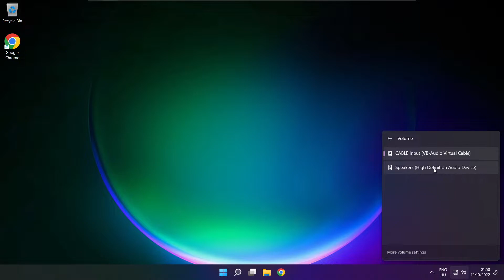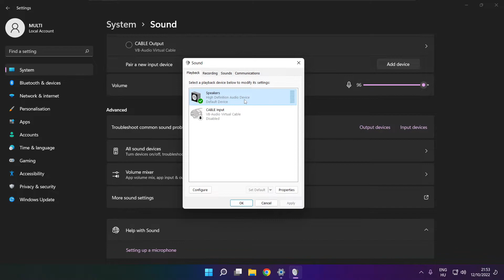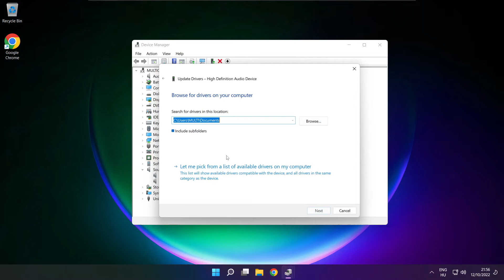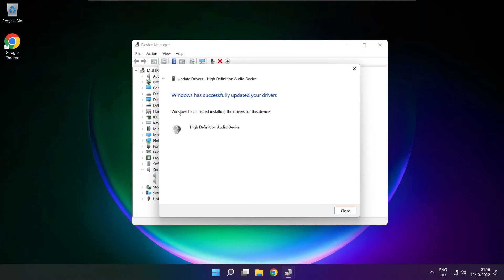How to FIX Bluestack 5 No Audio/Sound Not Working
In this video I am going to show How to FIX Bluestack 5 No Audio/Sound Not Working | Bluestack 5 No Audio Issues

🖥️ PC Specs:
CPU: Intel Core i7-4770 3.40GHz
Memory: 16GB HyperX DDR3
HDD: Toshiba 1TB
SSD: Kingston 240GB
Graphics Card: ASUS GeForce RTX 3060 12GB GDDR6
Operating System: Windows 10/11